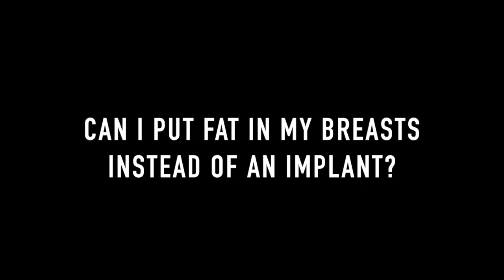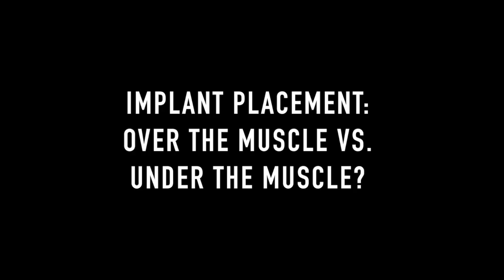Breast Augmentation Questions - Award Winning " Best of Nashville" Plastic Surgeon Dr. Chad Robbins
7:24 Time Duration of Video

Board Certified, Award- Winning “Best of Nashville" with Nashville Scene, Nashville Plastic Surgeon Dr. Chad Robbins is highly trained in Plastic and Cosmetic Surgery. Dr. Robbins is located in Nashville, TN and is proudly serving Nashville, Clarksville, Franklin,  Brentwood, Green Hills, Mount Juliet, Hermitage, Hendersonville, Belle Meade, Bellevue, Murfreesboro, TN. Dr. Robbins Preforms cosmetic procedures such as Tummy Tuck, Liposuction, Breast Augmentation, Gynecomastia, Breast Lift, Chin Augmentation, Arm Lift, Thigh Lift, Mommy Makeovers, Brazillian Butt Lift and more!